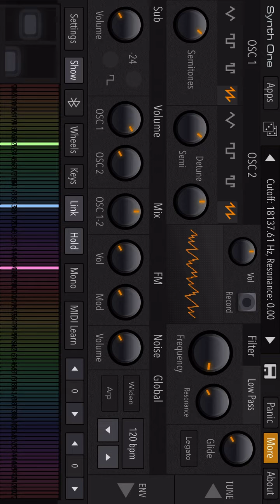CP K3L made in 2018 synth one audio kit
K3L made in 2018 actually K3L is a narrow font and rasied letter K3L sounds like k3lb sounds interesting K3L Like other K3LA.